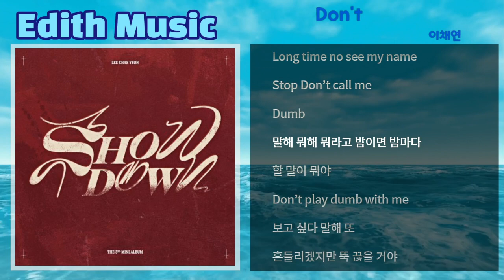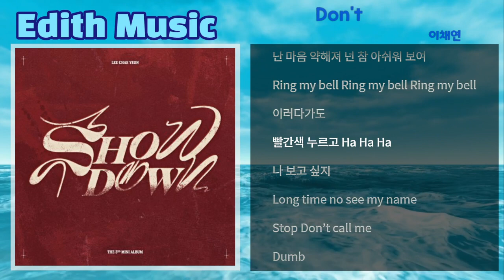Don't - 이채연 [SHOWDOWN] ----- (댄스)